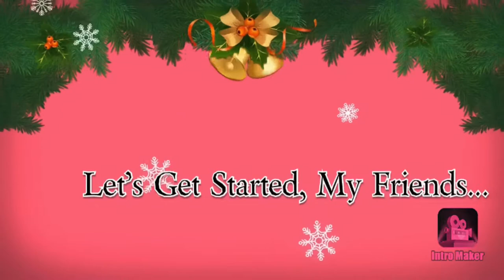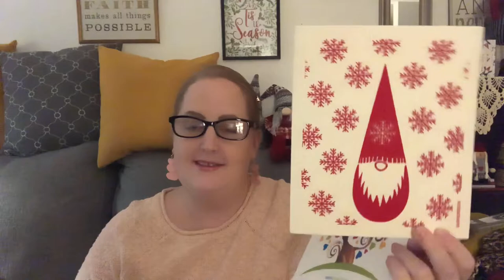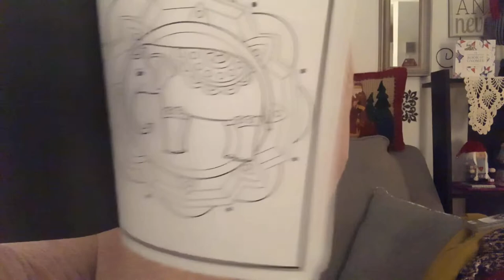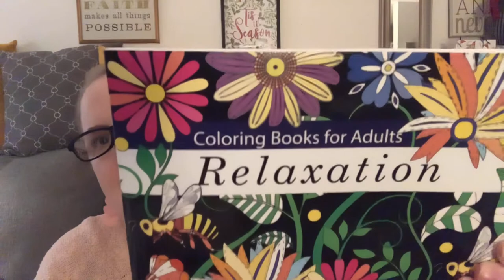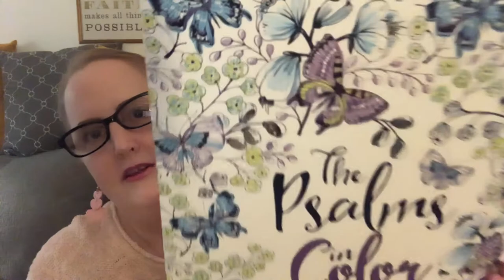Christmas Blessings!! 💚 C’mon, Check it Out!! 🎁 (Pt 2) 12/30/20